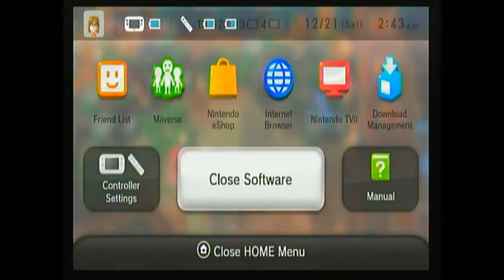Nintendoland, Episode 5 The Ugly Heart Poop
Sup' guys It's Foxy again. These weird people I started seeing told me to make more despcroptipoplominoptoriniptions. But anyways, today we...
- Described the top 5 things everyone laughs to
- Killed more pikmin by means of ditching
- Didn't listen to apolegies
- Sang lots of christmas music
- Said things like:
          "moosumoom"
          "I'm not going to be a zebra because I'm not one"
          "I need to find my own path"
          "The screen is like disco-ing out"
- Named a Pollywog Floop
- Got facts from Dairy Moos
- Did NOT claim to own Nintendo or any of its characters or products, including Pikmin, Nintendoland, or the fanfare we're using (from The Legend of Zelda: Twilight Princess)
- Created a moderately useless despcroptipoplominoptoriniption... or whatever